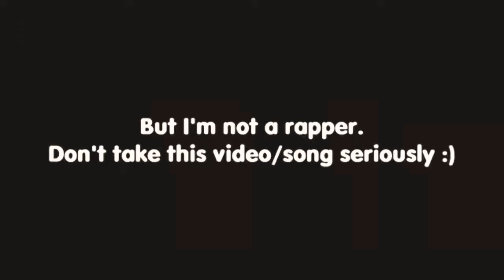Kong Zheng - Miraie but the music is Made In China - Higher Brothers